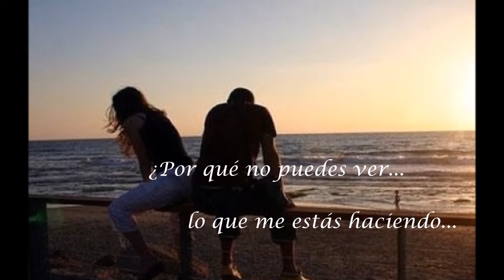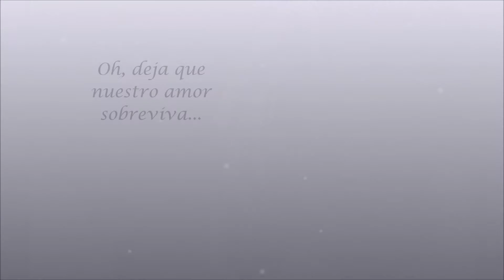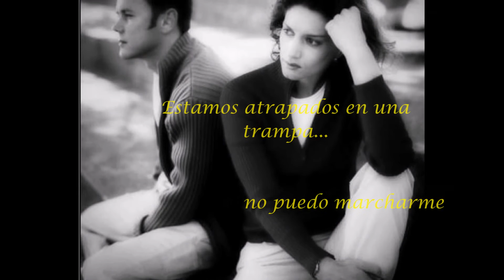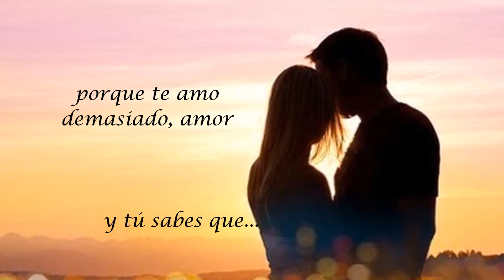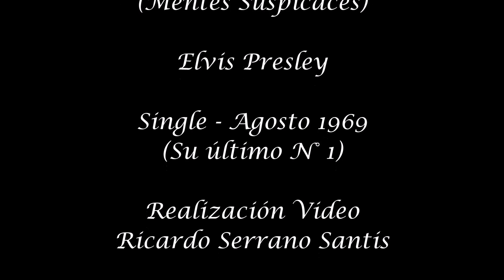Suspicius Minds - Elvis Presley - Subtitulada español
Recordada canción y último N° 1 del rey del Rock.